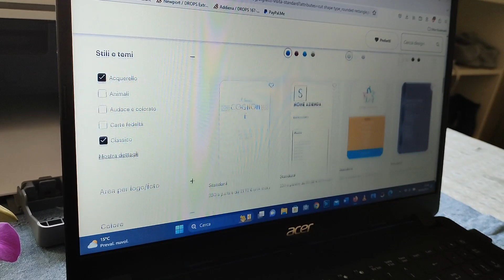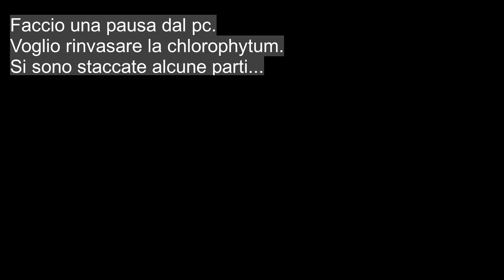In giro per lavoro trovo ispirazioni - Madame Crochet Vlog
Se ti è piaciuto il video condividilo e lascia un commento, se non ti è piaciuto... pazienza!

Se apprezzi il mio lavoro e desideri sostenere il mio impegno, offrimi un caffè! Puoi farlo con una piccola offerta qui

Il mio negozio Etsy